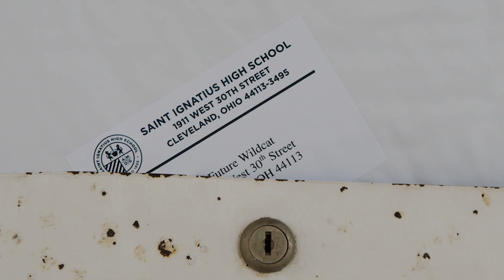The Ignatius Experience